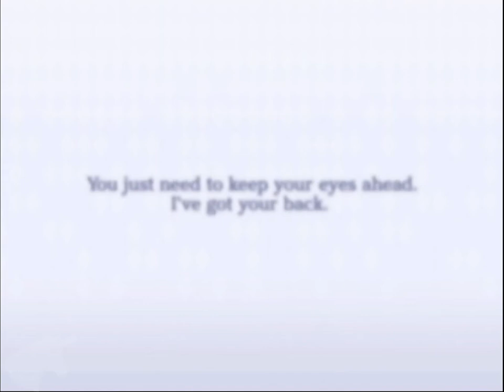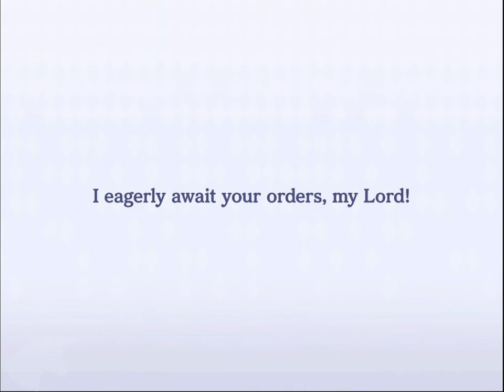The Eminence in Shadow RPG gameplay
◆ Experience The Eminence in Shadow's epic story modes!
Continue the story with new chapters, beat exciting new challenges and get the latest characters after every new episode with anime-updates!

Featuring cutting-edge 3D graphics and anime cutscenes, Master of Garden's story spotlights characters with memorable scenes from the anime and untold events from the light novels!

Whether you're a fan of the light novels, or have yet to see The Eminence in Shadow, Master of Garden's story is sure to satisfy any anime fan!

◆ Every original "Seven Shadows Chronicles" and event story is supervised by Daisuke Aizawa, author of the original light novels!

Discover the fate of the Seven Shadows during their "missing two years" away from Shadow only in "Master of Garden"!

◆ Play 3D battles straight from the Anime!
Destroy your enemies in exciting anime-style 3D graphics!

◆ Fight with the Seven Shadows!
Team-up with Rose, Alexia & Beta and unleash their worst! Unleash Rose & Alexia's sister power! Build your dream party using any character from The Eminence in Shadow! Plus, specific matches will result in special battle animations you can't see anywhere else! Share your favorite secret moves on social media!

◆ Fill your Combo gauge to unleash Strike Combos!
Master of Garden's unique battle system generates combos based on your party's action order!
Strategize your best move from near-infinite character-order combinations!

◆ Get 1-on-1 time with your favorite heroine!
Talk to your favorite girl on the Home Screen every day!
You might be surprised... Deepen your bond to see an unexpected, new side of her!

◆ Recommended if you...
- Are a fan of "The Eminence in Shadow"
- Have dreamt of reincarnating in another world
- Want to become the eminence in shadow yourself!
- Have vowed to defeat an evil cult threatening the world
- Love anime, manga and light novels!
- Want 1-on-1 time with cute anime girls
- Want to experience major misunderstandings
- Can't resist a great RPG
- Are looking for an amazing F2P game
- Want to play the latest mobile anime RPG!